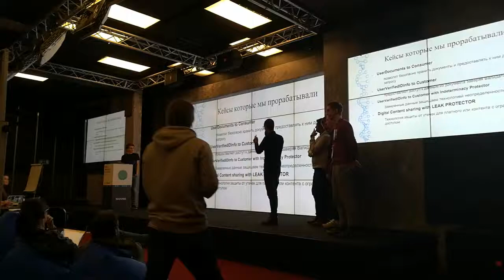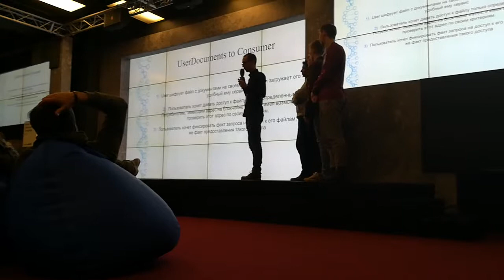Финал хакатона Waves ч.1